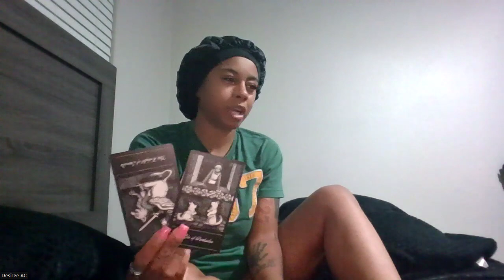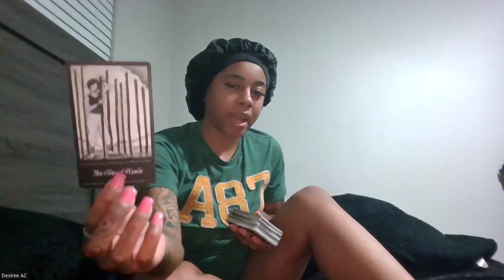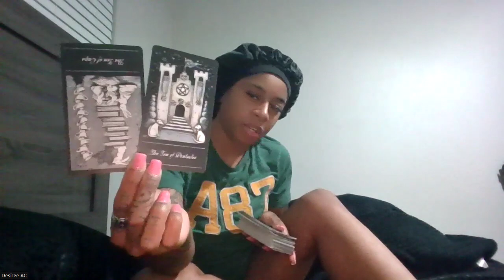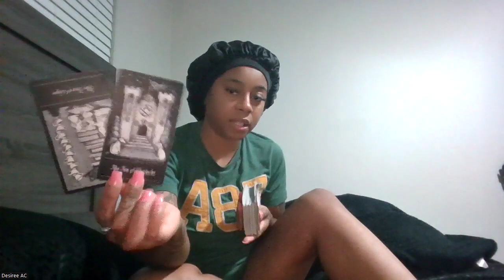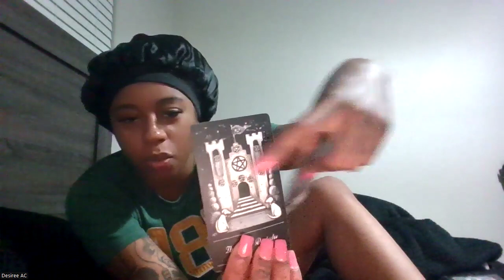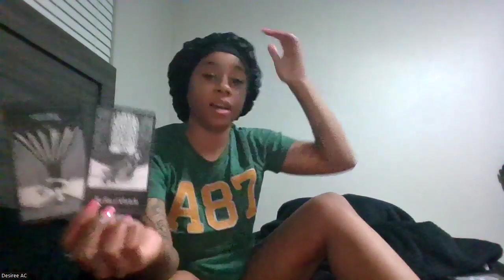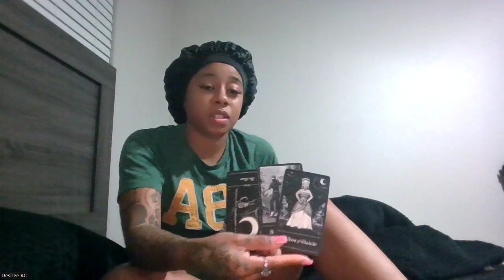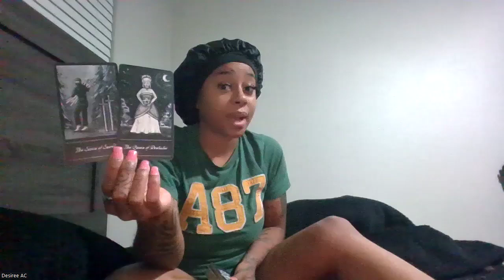ALL SIGNS | A SET OF TWINS OR TWO PEOPLE ARE FIGHTING OVER ONE PERSON!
WHATS UP EVERYBODY ! IM YOUR SPIRIT GUIDE HOST, MS.DC! AND TODAY YALL!
*YOU DONT HAVE TO BELIEVE IN TAROT BUT DO NOT EXCLUDE YOURSELF FROM THE MESSAGE BECAUSE THIS SHIT CAN ACTUALLY HAPPEN!

*ROLES MAY BE *REVERSED* DEPENDING ON THE CIRCUMMSTANCES
                                                          *IF YOU DONT! YOU BETTER!
             GET A PERSONAL READING ! - ( FIRST ONE ALWAYS *FREE ) AND $27 AFTER

*TAROT DECK USED:
- FLICKINONMYMEME
- KIPPER ORACLE